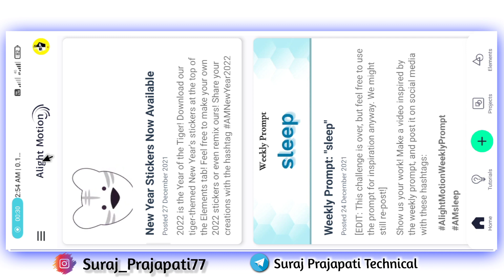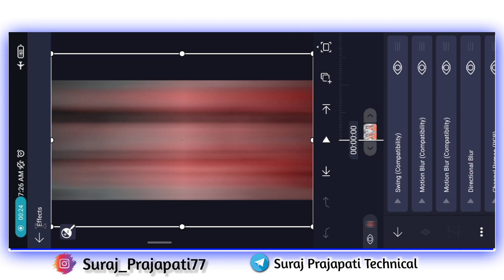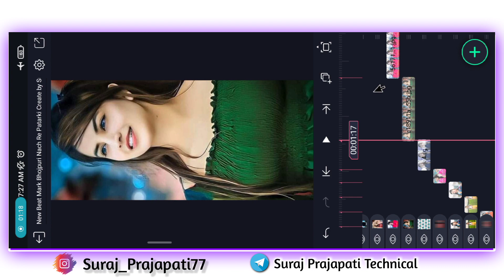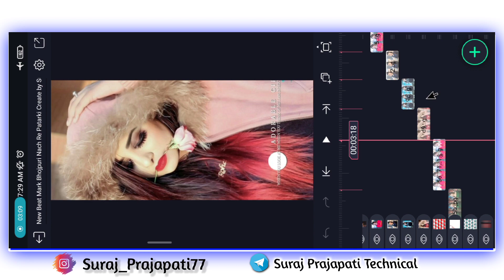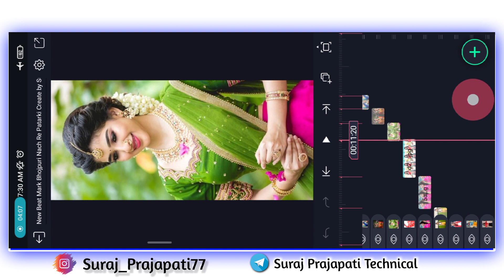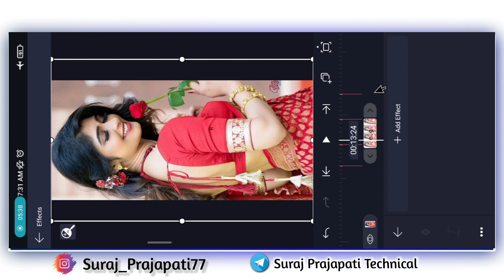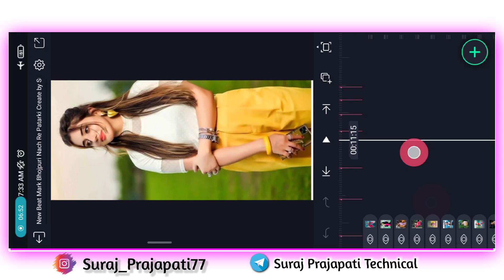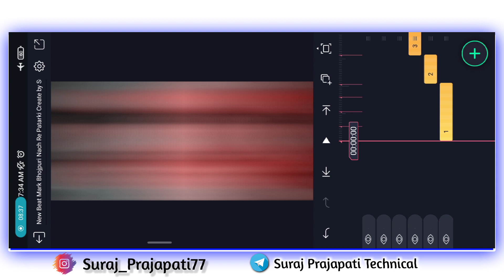New 🔥Trending Bhojpuri 2022 🎧Dj Status | Alight Motion Video Editing 2022 | Alight Motion Tutorial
New 🔥Trending Bhojpuri 2022 Dj Status

Is video me main bataya hu ki alight Motion app me Full Screen New 2022  bhojpuri Dj Status status editing  kaise banate hai bahut hi aasani se sikhya hu

🔰🔰 Scroll Down Please ⬇️⬇️

All Materials 👇One Click Download

Thanks Bro ☺️

_______________ ❤️ Love You ❤️_________________
i

Alight Motion Video Editing
Dj Status
4k Utra HD Full Screen Status Video Editing

Pictures : Pintrest